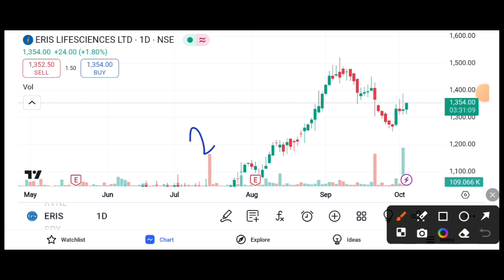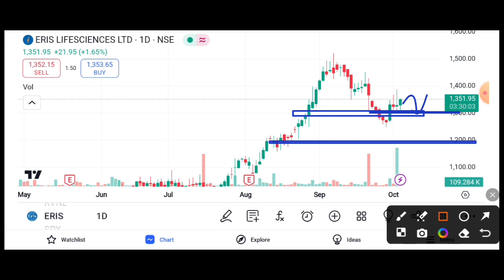ERIS LIFESCIENCES SHARE 2% JUMP || ERIS LIFESCIENCES SHARE LATEST NEWS TODAY